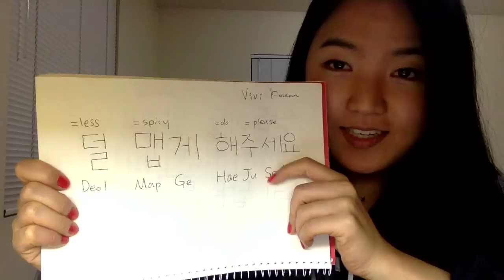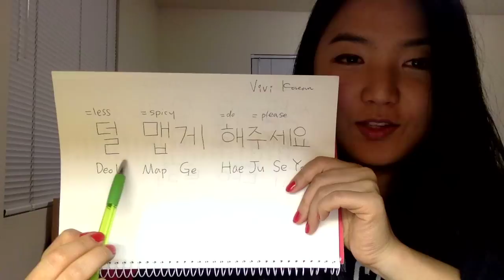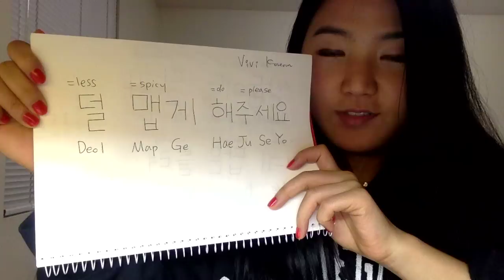(Daily Korean) could you please make it less spicy. 덜 맵게 해주세요. by seemile.com "seemile APP"